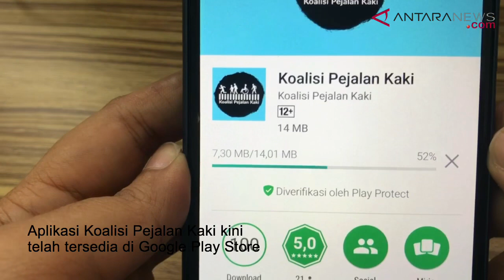ANTARANEWS - Menjajal aplikasi Koalisi Pejalan Kaki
Koalisi Pejalan Kaki membangun aplikasi untuk melaporkan beragam isu menyangkut keselamatan, aksesibilitas, keamanan dan kenyamanan pejalan kaki.

Aplikasi ini telah tersedia di Google Play Store, dan Antaranews menjajal aplikasi tersebut.

Video: ANTARA News/Arindra Meodia